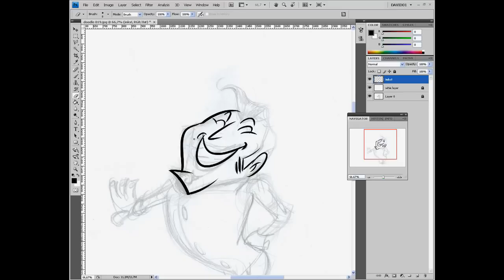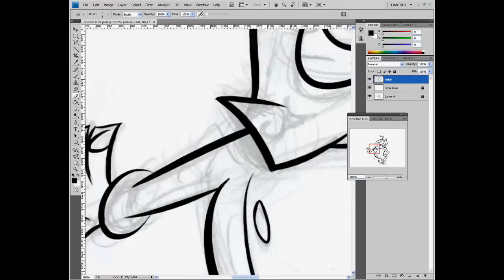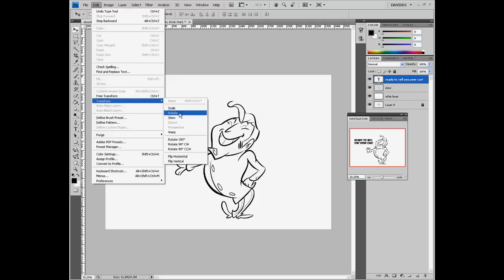Digital inking a cartoon in Photoshop.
Digital inking a cartoon illustration in Photoshop using a Wacom tablet. Make sure to watch it in HD!